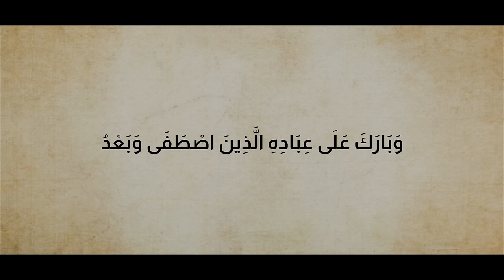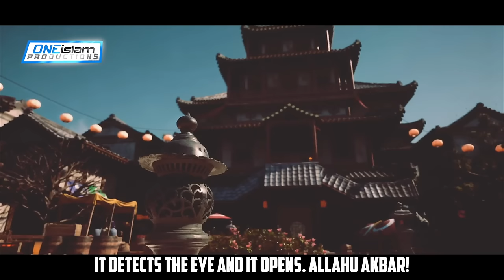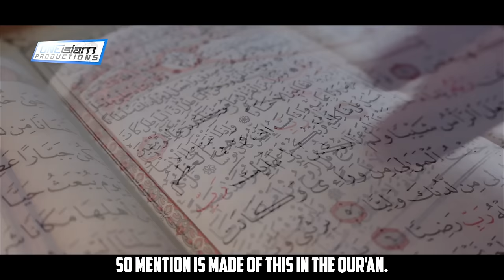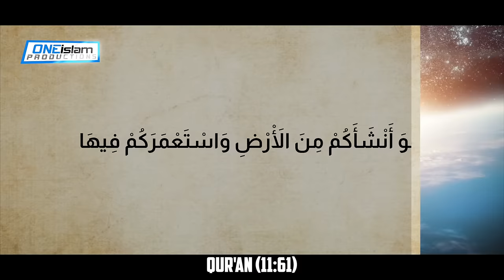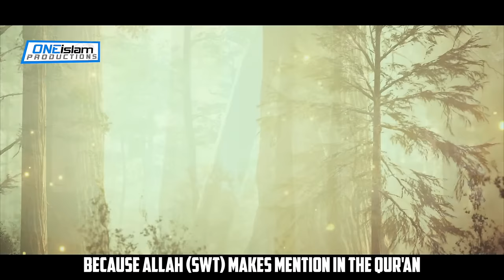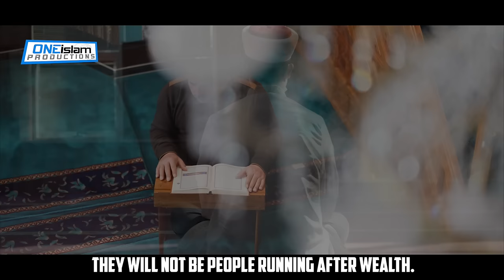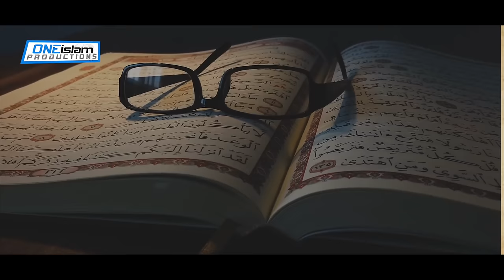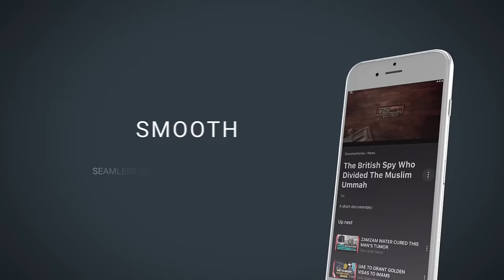EP 15 | Salih (AS) & The Nation Of Thamud | Stories Of The Prophets Series